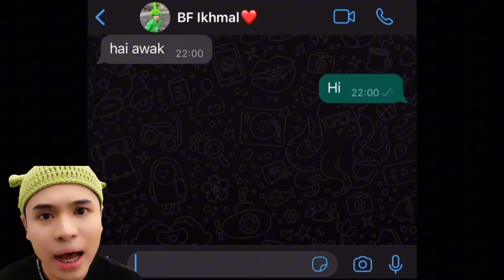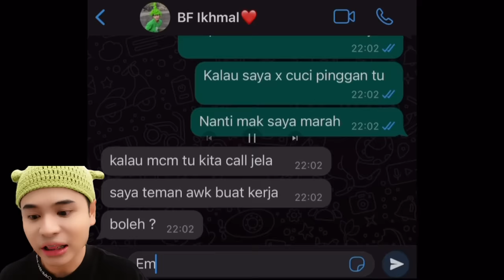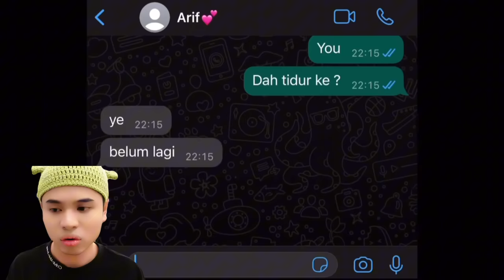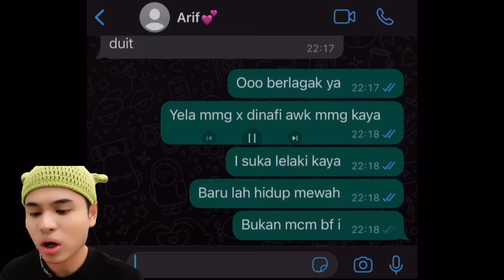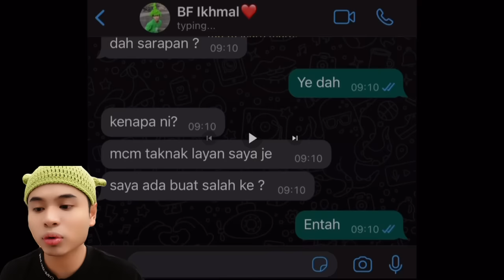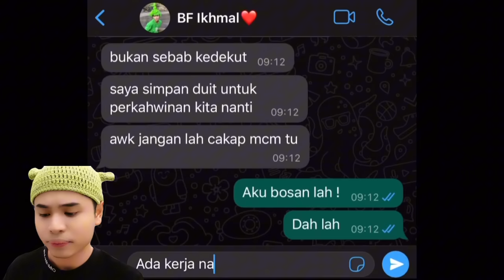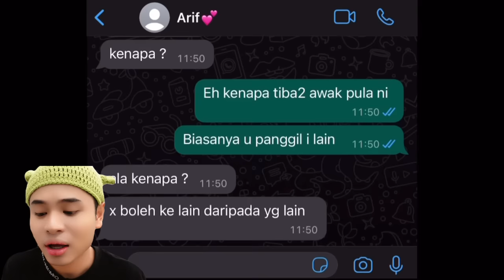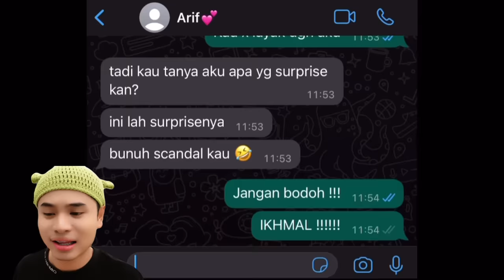GIRLFRIEND AKU CURANG😰 ADA LELAKI LAIN 😭‼️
JANGAN SKIP IKLAN YE GUYS HEHEHEH TQSM